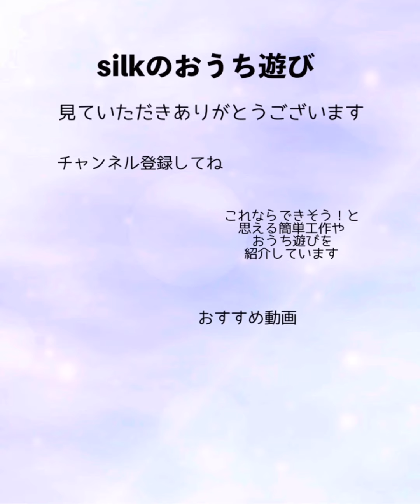くるくるまわって落ちていくのが楽しいよ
今回はとっても簡単に作れるくるくる回って落ちていくおもちゃで遊んでみました✄

私は定規なども使わず、適当に作っちゃいますが、子どもと一緒に作るときは線をひいてあげると作りやすいです。
いろいろな大きさのいろいろな紙で作ってみると回り方が違くて楽しめます！

もし大きさを測ってきっちり作りたい！って方がいたら、縦15センチ横3センチで1センチ幅に切り込みを入れて作ってみてください。切り込みは2センチ残していれてください✨動画ではピンクの画用紙がその大きさで作ってあります！

小さい子は高さがないので、大きいものだと回り始める前に床についてしまいます。なので小さく作ると遊べます🙆‍♀️クリップの部分はシールや紙を貼って隠してもOK
それでもクリップを使用しているので、小さい子は見守ってあげてください🙏

投げられる子はクリップ部分を持って上に投げると落ちてくるのが見られて楽しめます♪♪

すぐにできちゃうので、良かったら作って遊んでみてください☺️